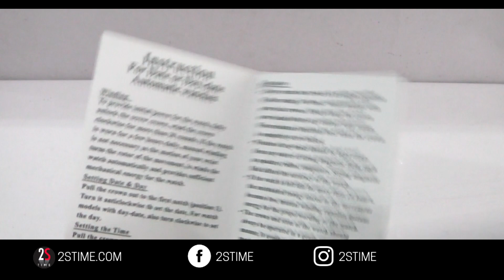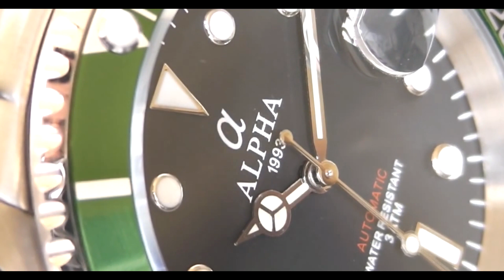ALPHA Submariner Green Bezel Homage | Your Best Choice under 200$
If you are looking for an excellent watch with high precision and quality, ALPHA Submariner Green Bezel is a perfect choice.
With its line that pays homage to one of the most famous watches in history, once worn it will give you a lot of satisfaction.
Try it and you won't regret it.

FOLLOW US